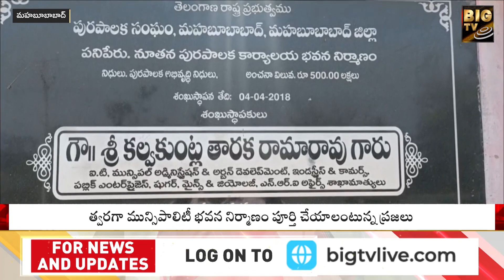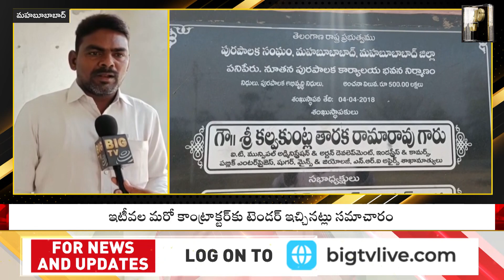రోజులు గడుస్తున్నా పూర్తికాని మున్సిపాలిటీ కార్యాలయం | Mahabubabad Muncipal Office | BIG TV